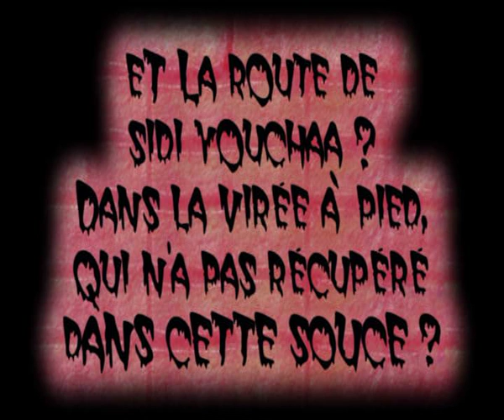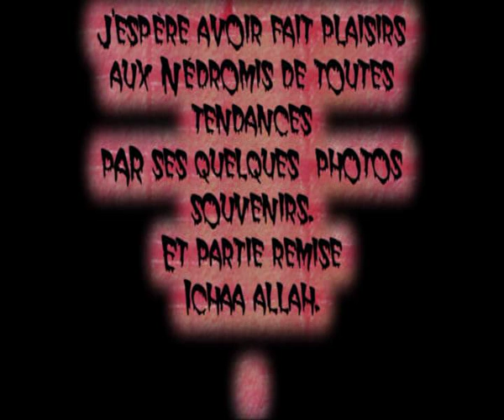Nedroma.avi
visite de nédroma en photos